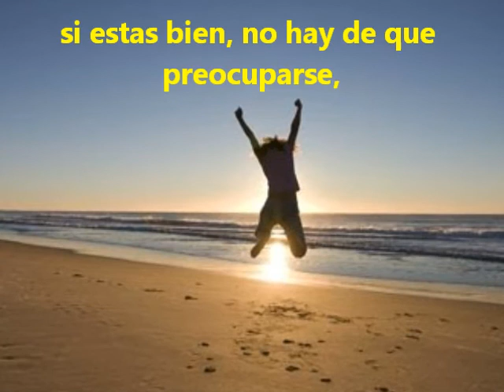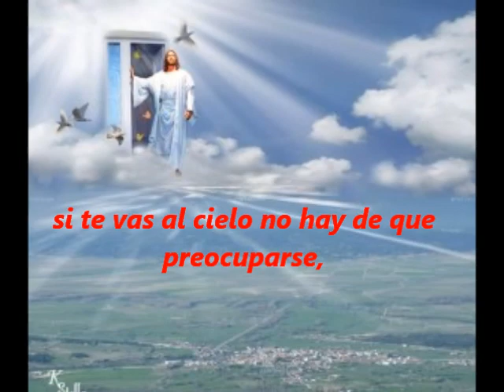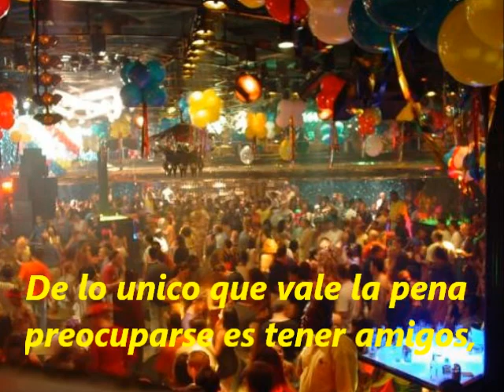NO HAY DE QUE PREOCUPARSE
PARA DAVID RUIZ, QUE TE MEJORES DE LA GARGANTA AMIGO.